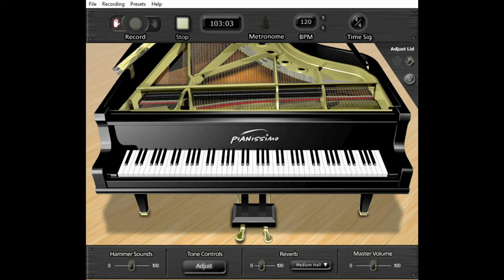Jazz Piano- It Might as Well be Spring